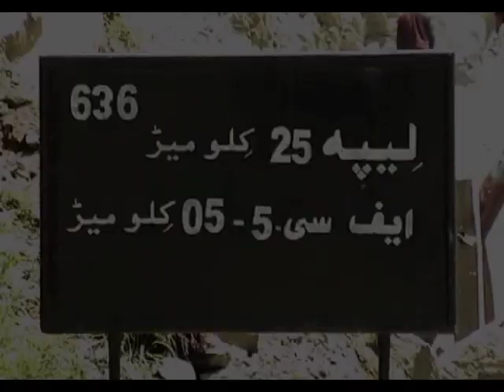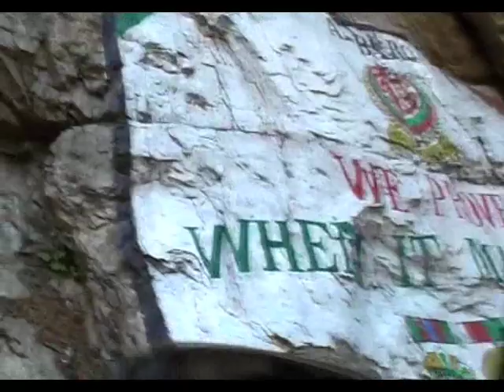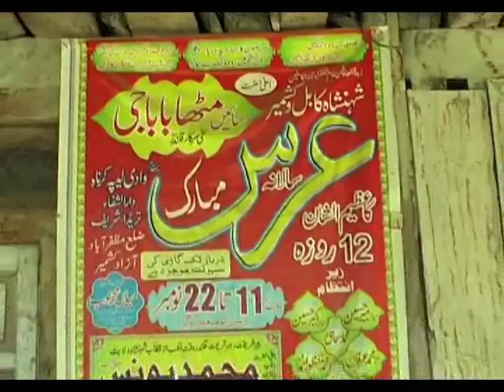Leepa Valley A Myriad Of Changing Colors Part 03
(A Myriad Of Changing Colours - Leepa Valley)
A Road Journey Documentary Of Most Beautiful Valley Of Azad Kashmir, Paksitan.

Leepa Valley is located 45 kilometres (28 miles) from Muzaffarabad. A fair-weather road leads towards Leepa from Nail [about 45 kilometers (28 miles) from Muzaffarabad] which inclines over Reshian Gali 10500 feet (3200 meters) high and then it descends to 5500 feet (1677 meters) into the Leepa Valley. The valley has many wonderful touristic scenes. Leepa is the most fascinating and charming place for tourists in Azad Kashmir. The one who visit this valley cannot easily come out from the magical stance of the beauty of this valley. The green mountains of the valley are full of pine trees and present a charming and picturesque view to visitors. In the whole season of winter the Leepa Valley stays covered within blanket of snow. This valley remains open for the domestic tourists only between May and November. People from all over the country; come to this valley during summer to enjoy the marvelous weather. The charming Leepa Valley consists of many villages; the most famous among them are Leepa, Reshian, Dao Khan, and Chananian. All these villages equally contribute to a wonderful mosaic of patterns Mother Nature has so ornately and intricately woven here in this part of Azad Kashmir.